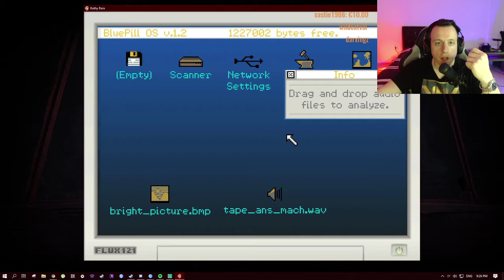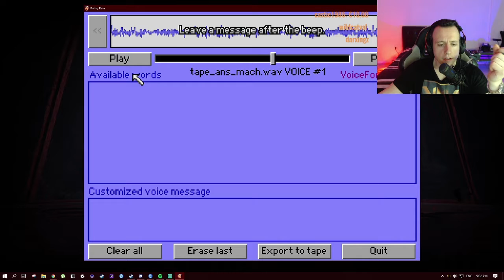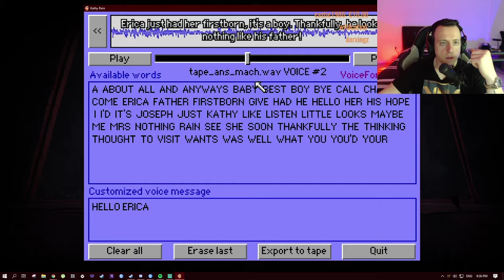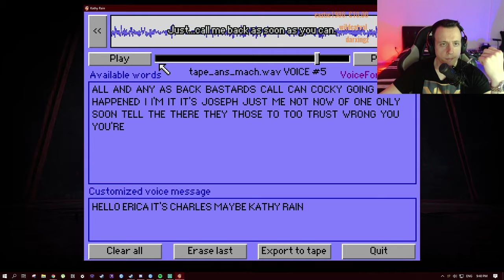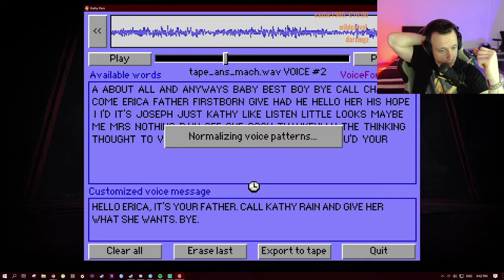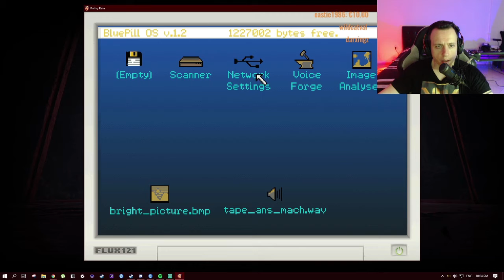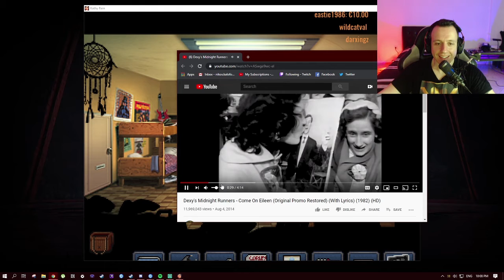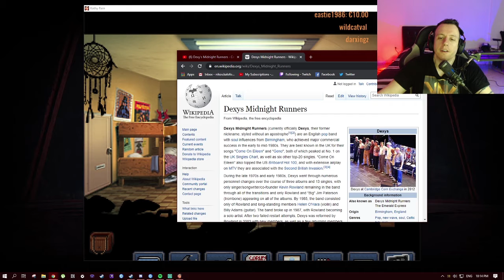[OLD] From Twitch stream: Kathy Rain P.2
Notice: This stream is from an older period of TyrranosVmV. Second part of the stream. P3 coming soon boys